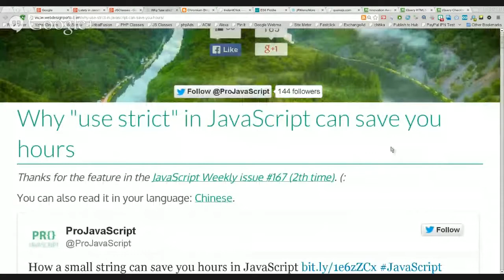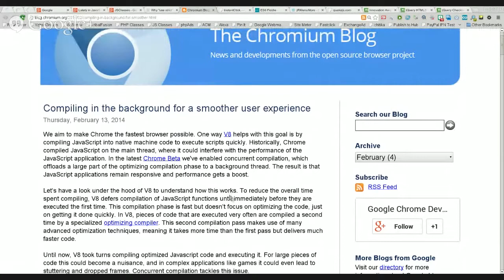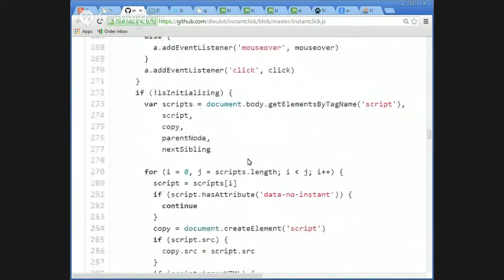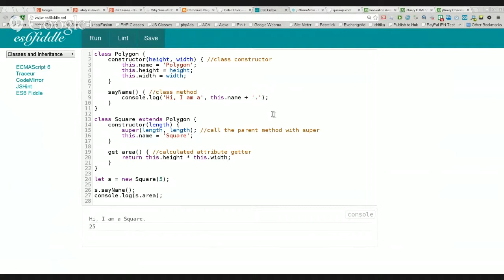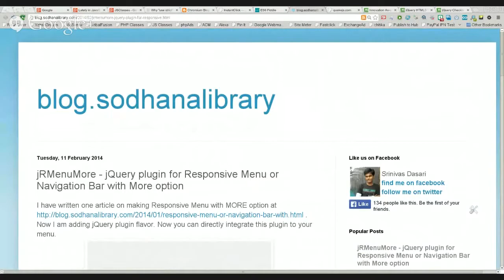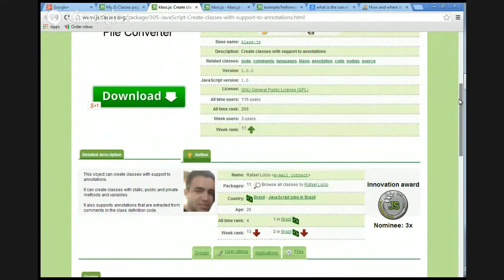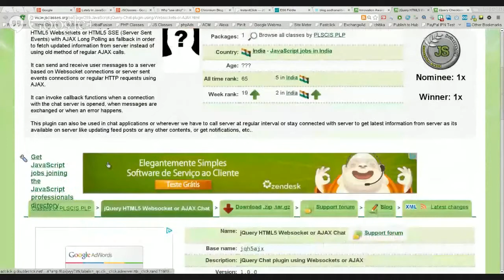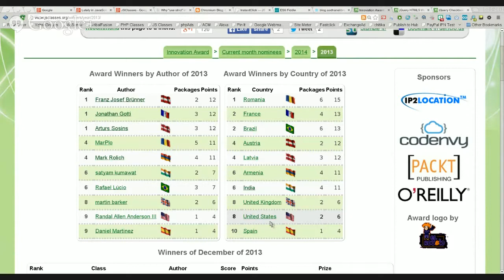JS 40: Loading Pages Faster with Next Page Asset Preloading - Lately in JavaScript 40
HTML5 linked page prefetching is an interesting way load faster the next pages but it may not be a waste of bandwidth and CPU resources because the users may not visit the preloaded pages.

A more efficient way to prefetch the next pages is implemented by the Instaclick library that detects the user intention to click on a link by listening to link hover events.

That was one of the main topics discussed by Manuel Lemos and Arturs Sosins on the episode 40 of the Lately in JavaScript podcast.

They also discussed the advantages of using "use strict", background compilation of JavaScript in upcoming Chrome versions, trying JavaScript 6 features with ES6Fiddle, responsive menus with JRM, and JavaScript port of the game Quake using Emscripten.

Now listen to the podcast audio, or watch the hangout video, or read the transcript to learn more about these interesting JavaScript discussions.

Introduction music: Riviera (used with explicit permission of the author Ernani Joppert)